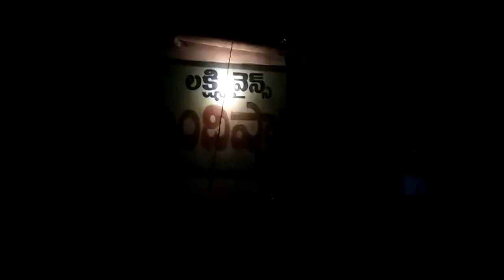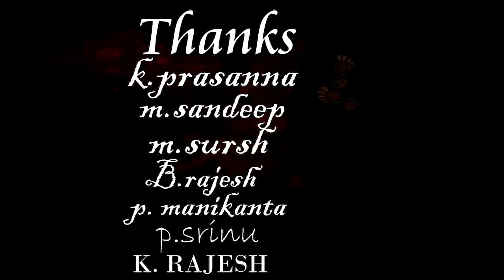anukokunda ok roju 26 th jan1